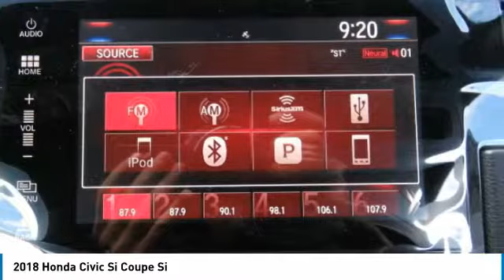2018 Honda Civic Si Coupe AH18339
2018 HONDA CIVIC SI COUPE Old Bridge, NJ
Stock# AH18339

BACK-UP CAMERA, HEATED FRONT SEATS, BLUETOOTH, MOONROOF, MP3 Player, KEYLESS ENTRY, 38 MPG Highway, SAT RADIO, TURBOCHARGED, ALLOY WHEELS!.